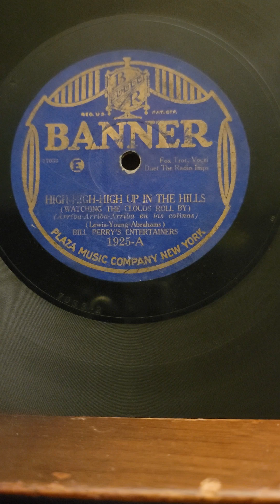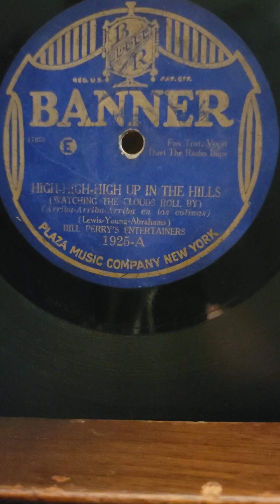High High High Up on The Hills - (Radio Imps) Bill Perry's Entertainers Banner Records #1925 1927